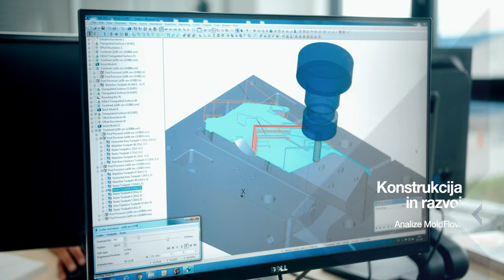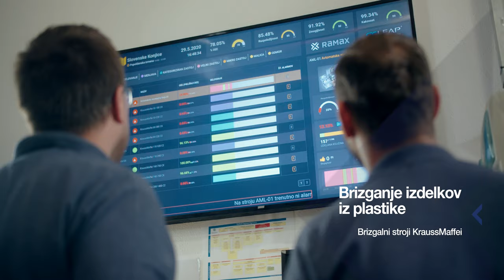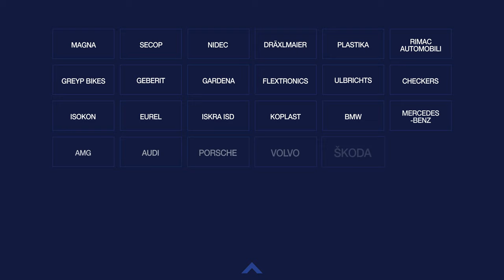RaMaX Engineerind d.o.o. / Predstavitev podjetja